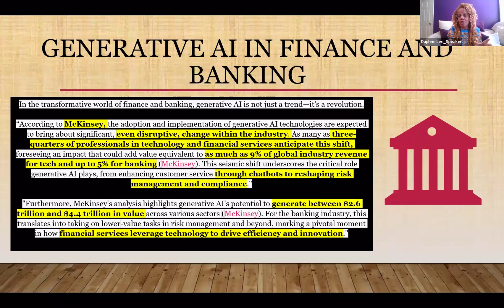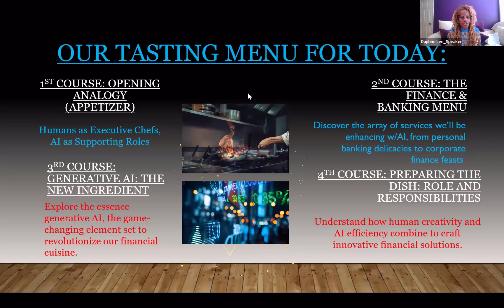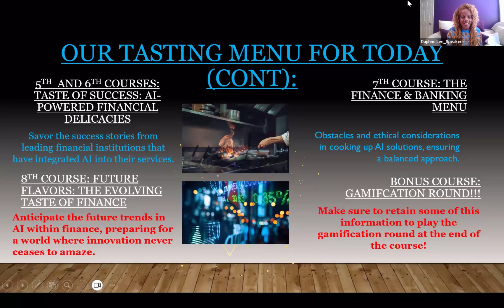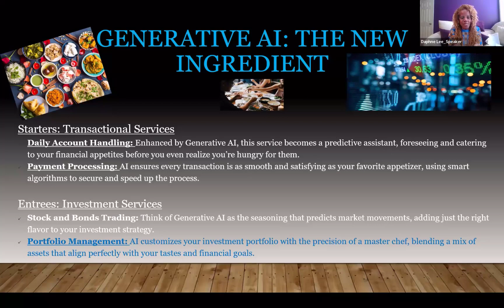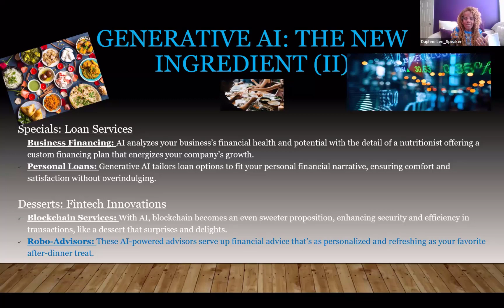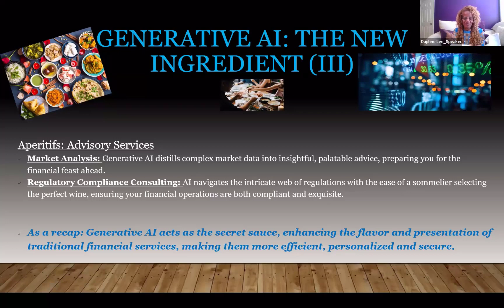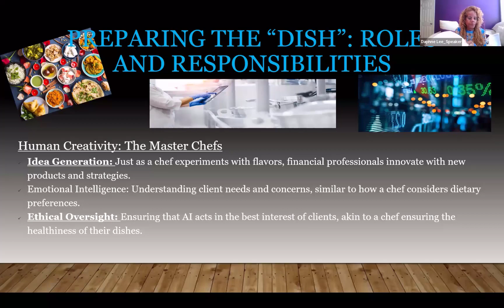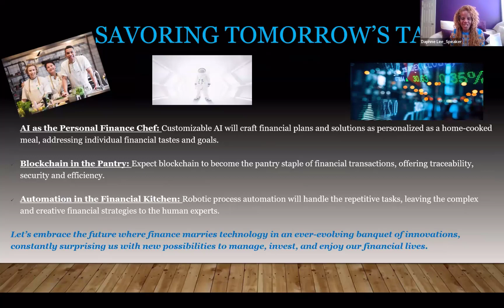Generative AI in Finance and Banking by Daphne Lee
Unlock the future of finance and banking with our expert-led session on Generative AI!

Dive into the cutting-edge applications, real-world use cases, and transformative potential of this groundbreaking technology.

From automating repetitive tasks and enhancing customer experiences to revolutionizing investment strategies and mitigating risks, you'll gain a comprehensive understanding of how Generative AI is poised to redefine the future of finance and banking.

Whether you're looking to earn the "Generative AI in Finance and Banking Certification," the "Generative AI in Finance Certification," or the "Certified in Generative AI in Finance and Banking" credential, this session is a must-watch.

This masterclass is a must-watch for anyone looking to stay ahead of the curve in the world of finance and banking.

Watch the full replay now!

Furthermore, if you are interested in being a Generative AI in finance and banking Certified then check out our official certification by clicking

We would appreciate it if you could share your key takeaways